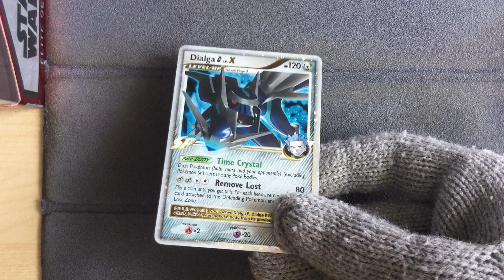Dialga G LV. X 122/127 - Pokemon Platinum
Pokemon Platinum
Dialga G LV. X 122/127